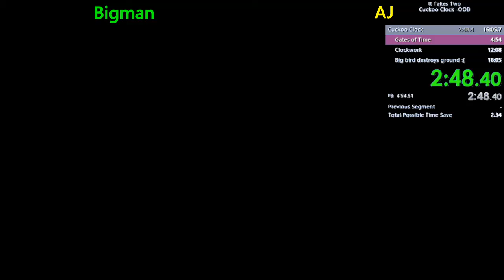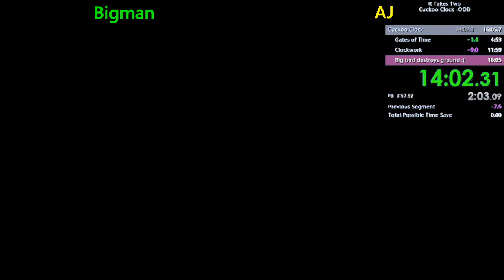It Takes Two Speedrun Cuckoo Clock OOB in 15:52 w/AJ [FormerWR]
Lovablebigman & AJ Cuckoo Clock OOB.